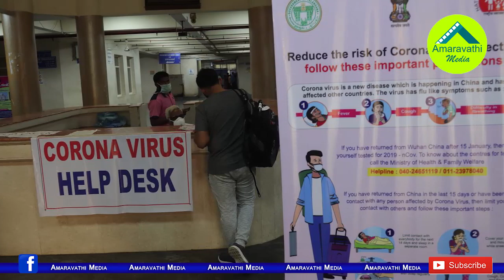కరోనా భారతంలో తనవంతు సేవలో పుట్టగుంట| Industrialist Puttagunta Satish Helping Hands For Poor People